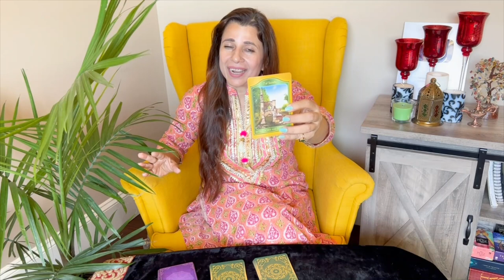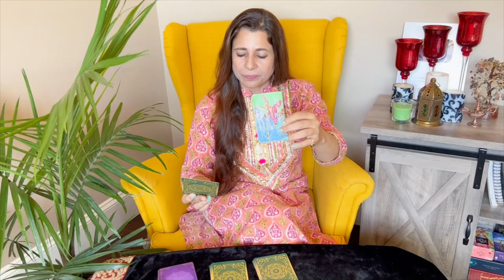♏ Scorpio (Vrishchik) Saptahik Rashifal | 15-21 Aug 2022 | वृश्चिक राशि साप्ताहिक राशिफल | Tarot